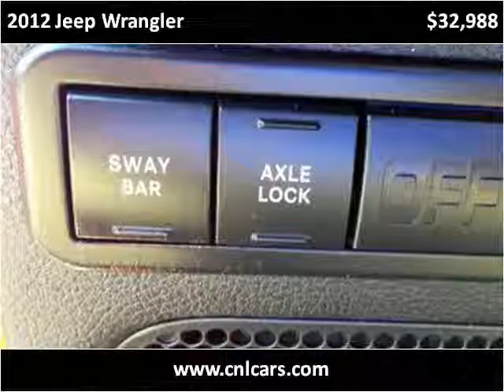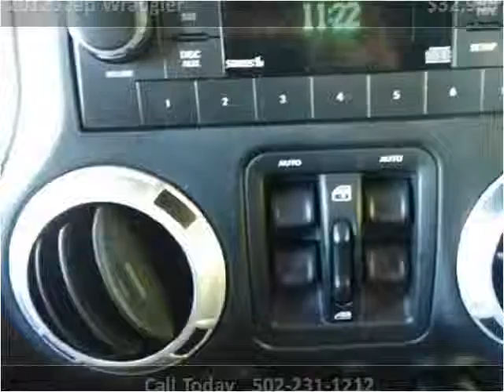2012 Jeep Wrangler Used Cars Louisville KY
This 2012 Jeep Wrangler is available from Craig and Landreth Cars - Fern Creek.